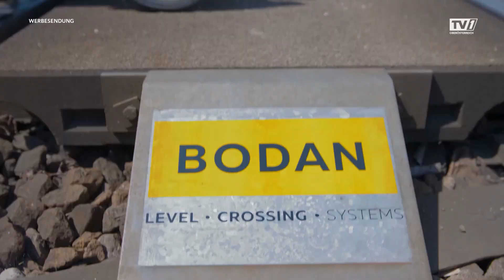Die Stern Gruppe - eine Erfolgsgeschichte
Stern & Hafferl gehört seit 140 Jahren zu den größten, privaten Verkehrsunternehmen Österreichs. Im Salzkammergut sind vier Regionalbahnen, zahlreiche Buslinien und Schiffe des Konzerns unterwegs.